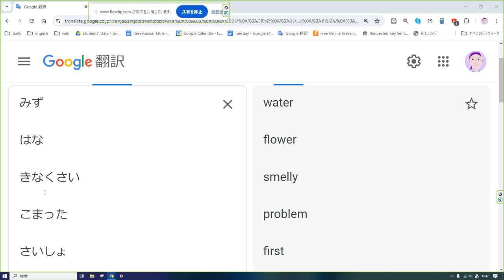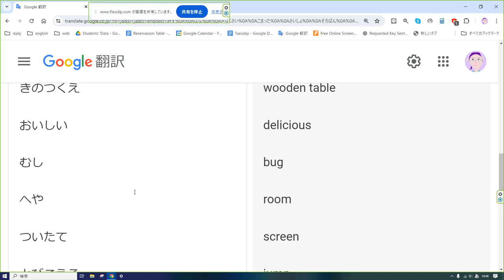えいご おんどく 246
みず

はな

きなくさい

こまった

さいしょ

そろばん

さんすう

けいさんき

でんき

ほとけさま

もうしわけない

まわる

ほら！

きのつくえ

おいしい

むし

へや

ついたて

とびこえる

water

flower

smelly

problem

first

abacus

arithmetic

calculator

electricity

buddha

sorry

turn

look!

wooden table

delicious

bug

room

screen

jump